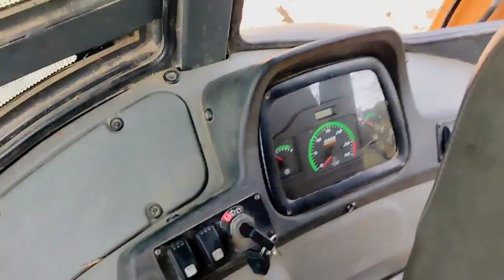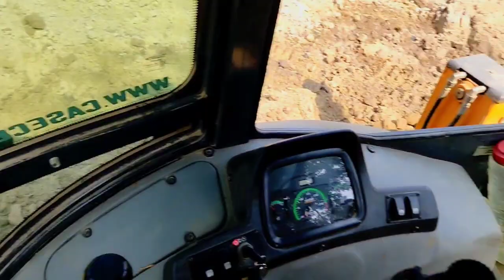JCB কেনেকৈ চলাই চাওঁক😇😀Jcb শিকাটো একো তা‌ন নহয়, চলোৱা টো হে টান🤣🤣mr vashu comedy Vlogs